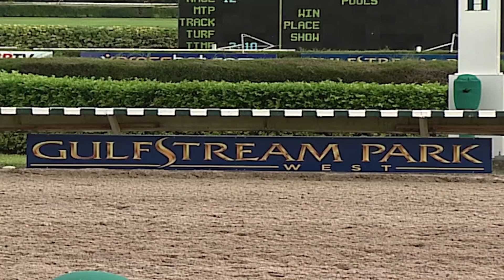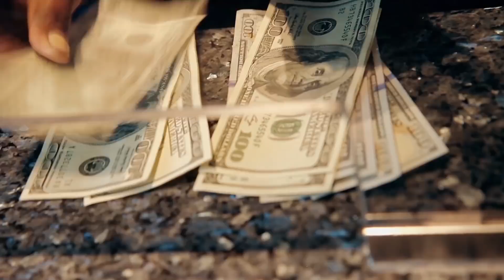Gulfstream Park West Replay Show | October 3, 2018